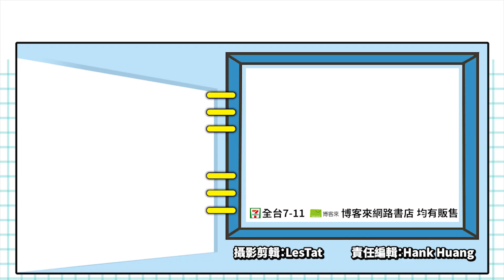《白貓》系列最新作公開!!!結果竟然是「高爾夫」遊戲!?_電玩宅速配20210721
COLOPL於近日正式發表了自家《白貓》系列智慧型手機遊戲新作，但令人意外的是，本作竟然是款高爾夫運動類型遊戲。

這款《白貓 GOLF》，玩法主打正統高爾夫對戰模式，並以互相競爭分數為目標，玩家可以透過線上對戰，與世界各地高手一同較勁。
本作舞台與《白貓 Project》並不相同，而是在另一個以高爾夫為主的島嶼上進行，角色的部分也取消了過去原有的三頭身可愛風格，改採用寫實人物。

官方表示，本作目標是希望能讓玩家體驗不同於系列作品中的遊戲內容，打造能享受到「接近真正高爾夫體驗」的新感覺。
遊戲目前尚未公佈正式上市日期，喜歡《白貓》系列的玩家們，不妨可以持續關注後續情報喔。

(C)COLOPL